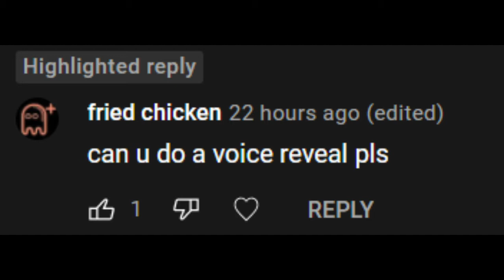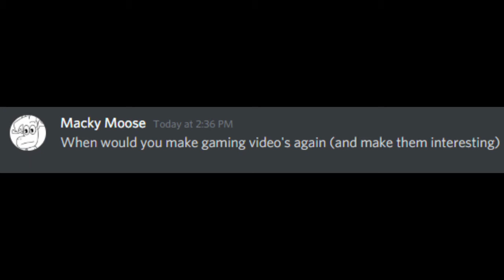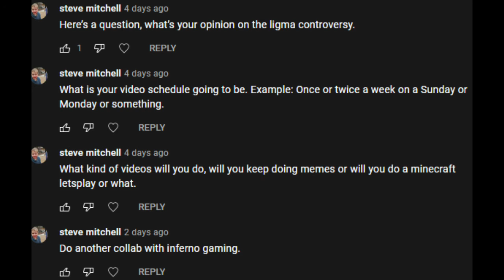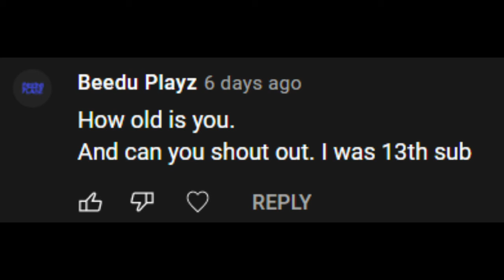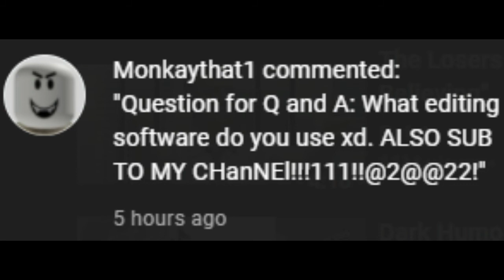QnA! 100 Subscriber Special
100 subs!!! Mind blowing guys! Thank you for all of the support.